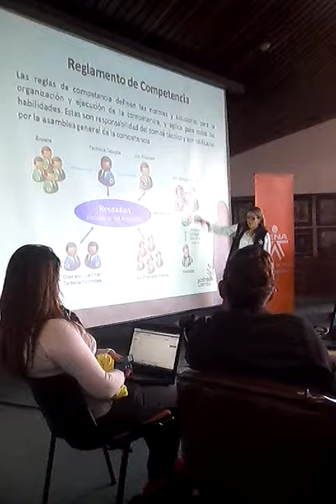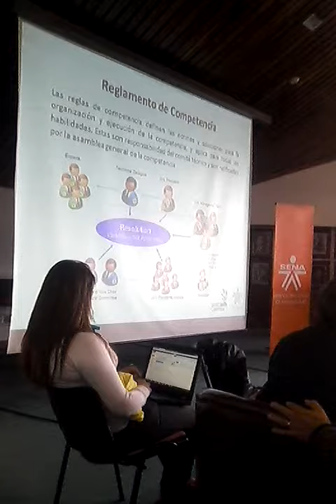World Skills 3